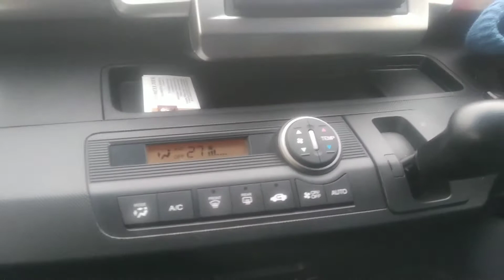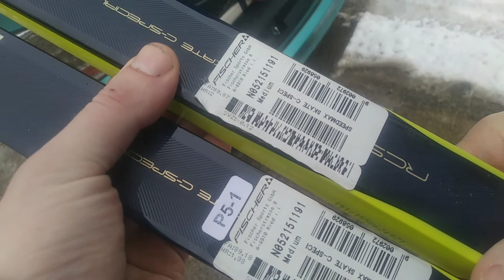Тренировка на новых лыжах Fischer